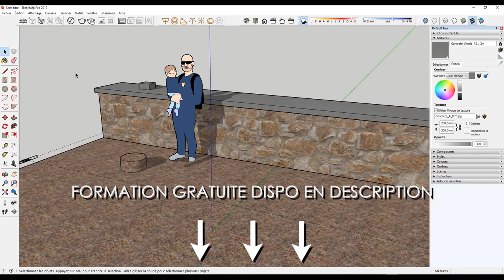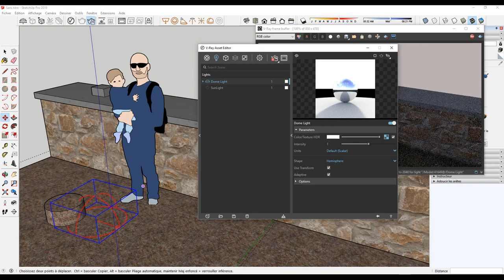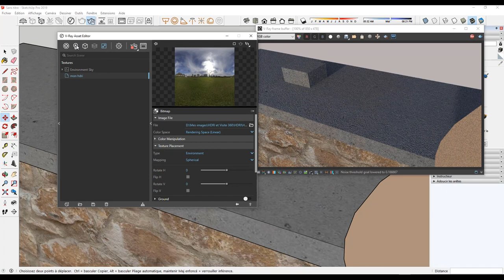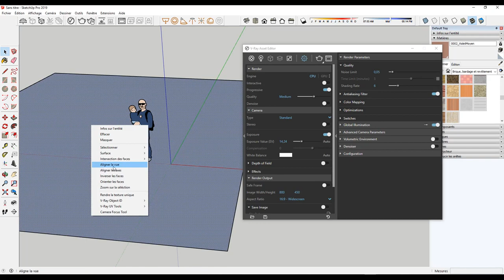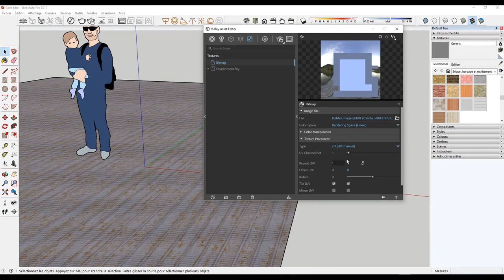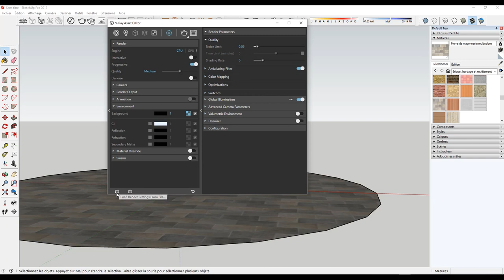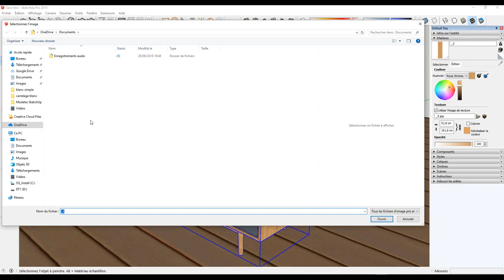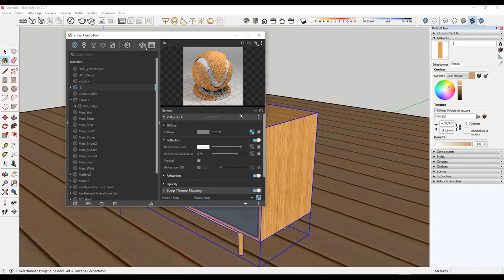VRAY Next/SketchUp - 3 astuces pour gagner du temps !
je reçois de plus en plus de questions sur VRAY et j y réponds en général individuellement.
Mais finalement je suis sûr que cela peut intéresser plus de monde...

1. SketchUp généraliste
2. Spécialement pour les architectes et décorateurs
3. Spécialement pour les menuisiers et designers bois

💗 Pour soutenir mon travail sur TIPEEE

A bientôt !